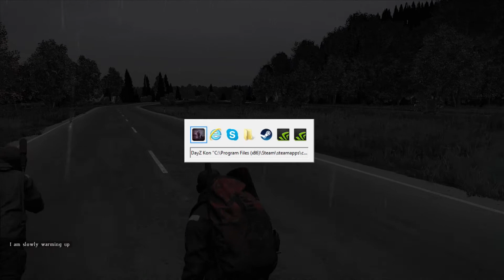Dayz Gameplay | The Brotherhood W/Marc (DayZ Standalone Gameplay)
much respect for these guys.. kind of..